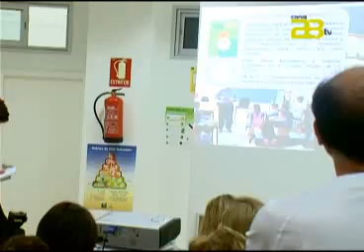Almería Noticias Canal 28 Tv - Los centros de salud de Almería se apuntan a la Semana Saludable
Más de una treintena de centros de atención primaria, hospitales y varios centros de salud mental comunitaria participan este año en la VI Semana de Promoción de Hábitos de Vidas Saludable, una iniciativa de la Delegación Provincial de Salud de Almería, a través de la cual se pretende difundir entre la población los beneficios de una alimentación equilibrada y de la práctica regular de actividad física moderada. A lo largo de los próximos días, profesionales sanitarios de toda la provincia participarán en la organización de talleres, charlas, desayunos saludables, rutas, paseos y actividades deportivas.